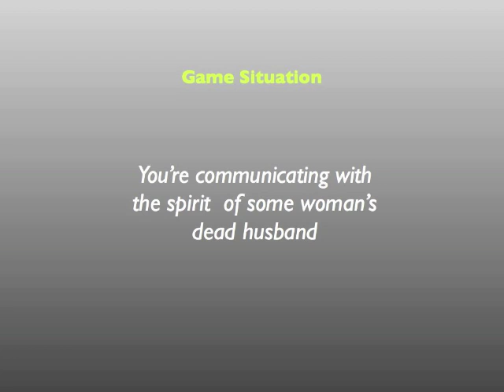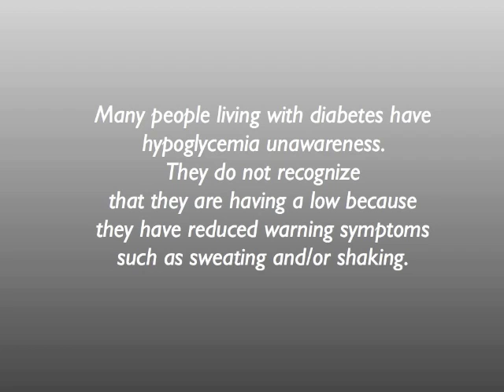Diabetes Numerology Game - Screen Gems 10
Screen Gems #10